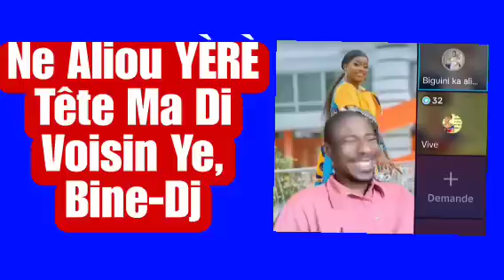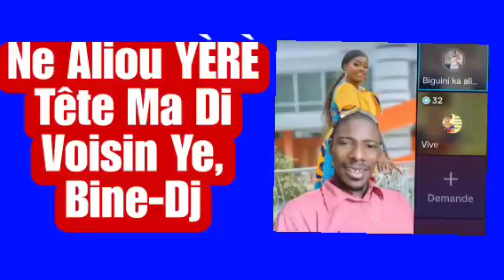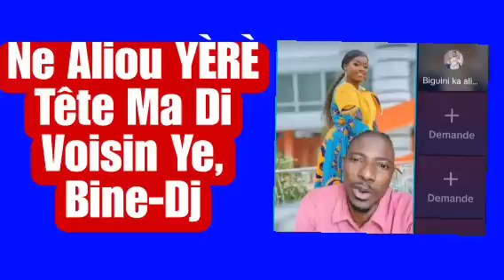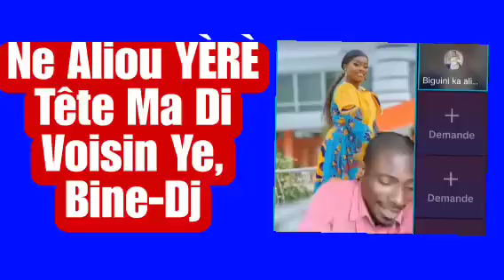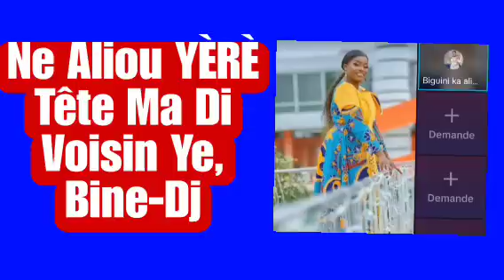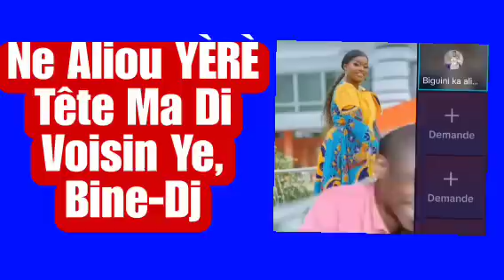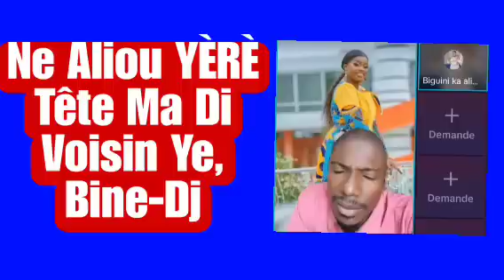Ne Aliou YÈRÈ Tête Ma Di Voisin Ye, BINGUINI clip KOURA , Bine-Dj